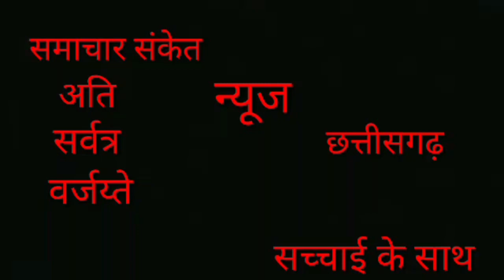केशकाल विधानसभा क्षेत्र में भाजपा प्रत्याशी नीलकंठ टेकाम का जनसंपर्क जारी --।